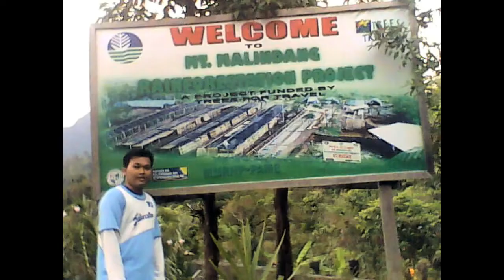First Mountain Climb @ lake duminagat 2009 - Lake Duminagat, Misamis Occidental